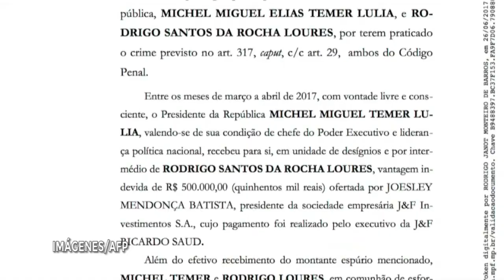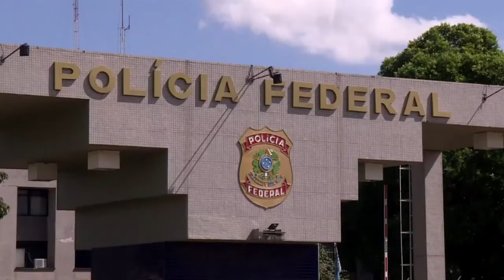Arrestan a exministro de Temer por obstruir investigación